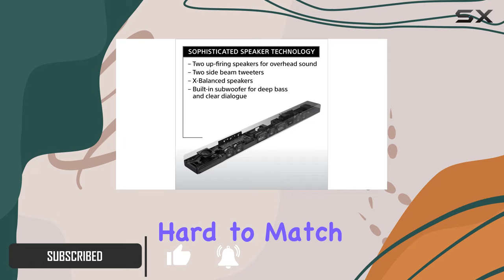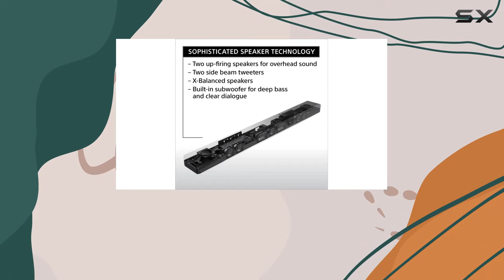Immersive Entertainment Unleashed: Sony HT-A7000 Soundbar and A90J 83" OLED TV Review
0:00 Intro
0:06 Review

Things that we mentioned in this video:
Sony HT-A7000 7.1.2ch X : B09HBXBGVG